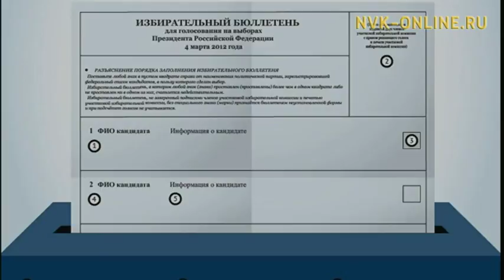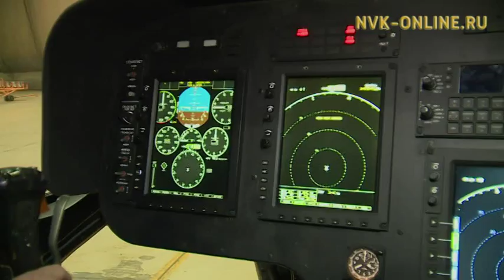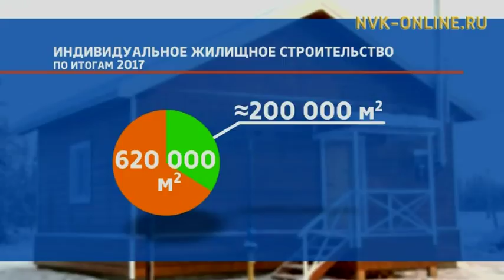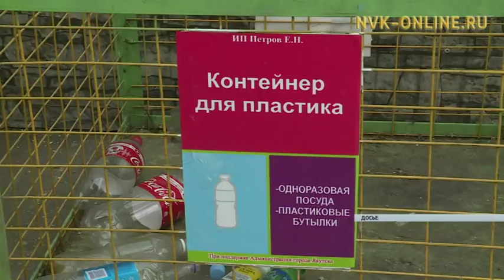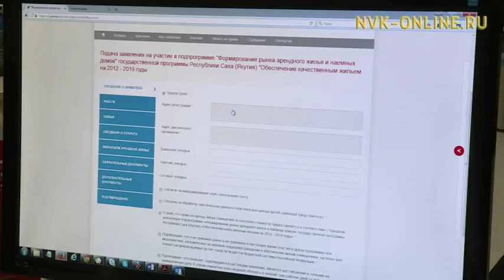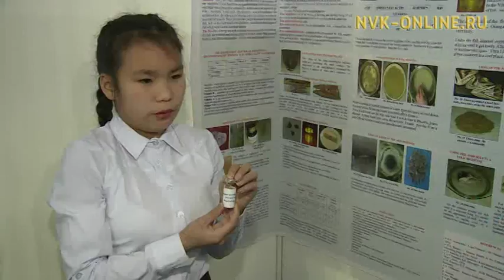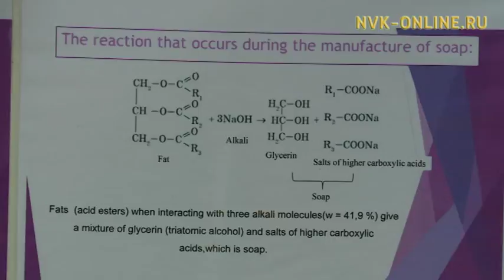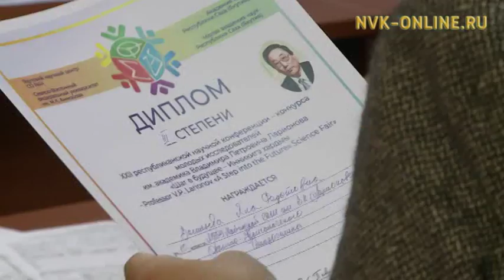Итоговая программа "День за днем". 13.01.2018